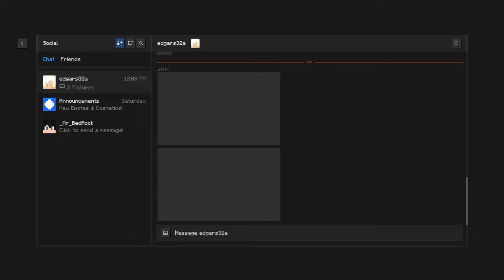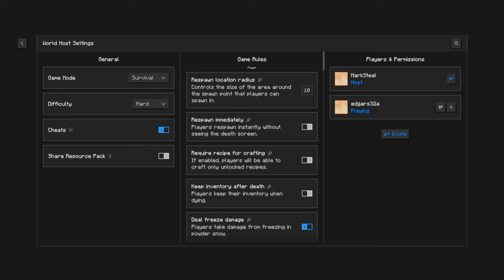MC 1.20.6/1.21 [HardCore]:Выживание в плоском мире с модами [part 1]